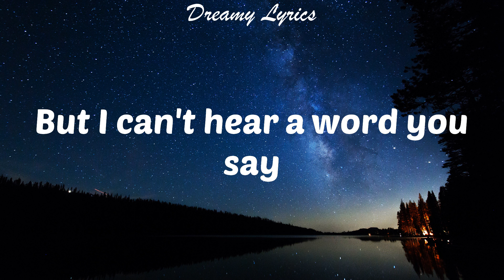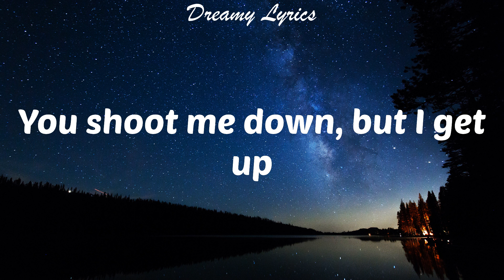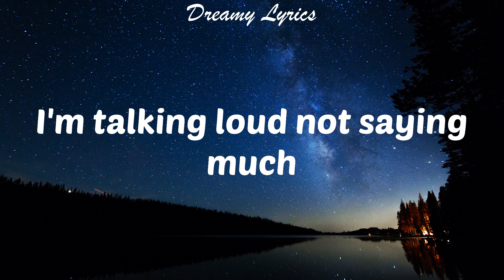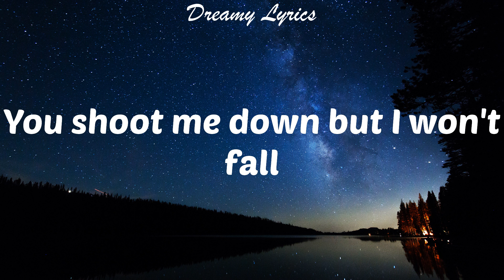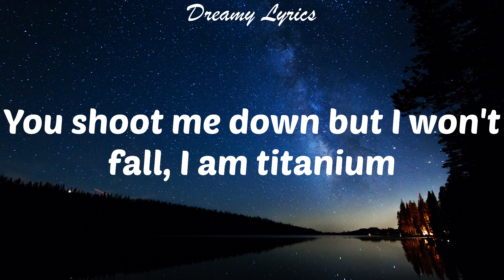Titanium (Lyrics) David Guetta